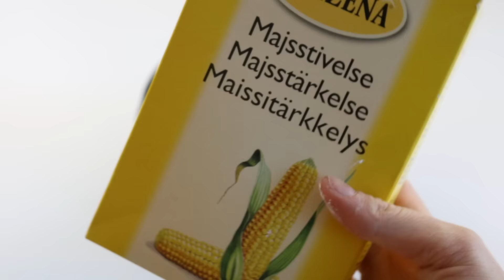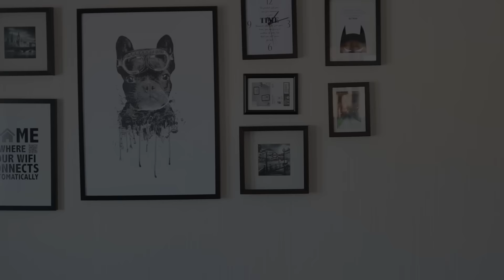Jag testar att göra slime!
Hej!
Jag har äntligen provat att göra slime! Det som alla pratar om! Och som alla får att se så enkelt ut. :P Hur tusan gör ni? Om ni redan såg min video så vet ni att det inte gick som jag ville :P Men det blev ju gegga typ haha xD Alltid mysigt! Har ni något riktigt bra recept så skriv det till mig. För detta var inte bra. Hoppas ni har en bra dag! kram på er

Övrig fakta!
Filmar med: Canon 500D
Redigeringsprogram: Final cut pro X